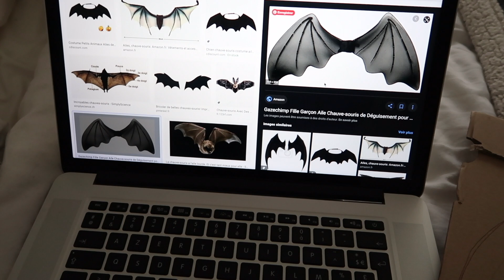Haul Mango + Halloween avec Pattenrond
Musique : « Leave It Alone » par Underbelly (bibliothèque audio YouTube)